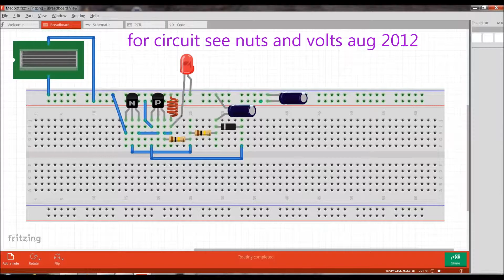Solar Pendulum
Circuit from Nuts and Volts Aug 2012, also widely known as Magbot etc. on the web. Commercial versions of this circuit use a 3 terminal micro controller reset ic that outputs a short pulse at a specific voltage to fire the npn, then the pnp keeps the current going through the coil until the energy is depleted from the main capacitor. Here the 1N4148 serves that purpose.